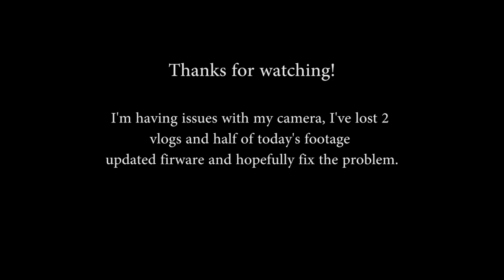Dave's comeback bike. TDC Vlog #184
It was a shame that I have been having issues with my Gopro camera.
have lost 2 rides and half of today's footage.
just had updated firmware and formatted the sd card...